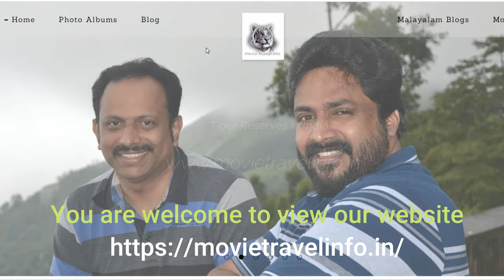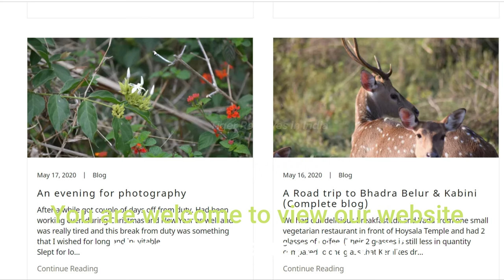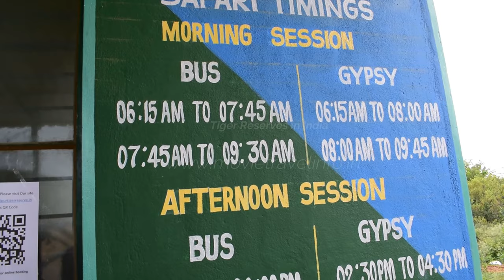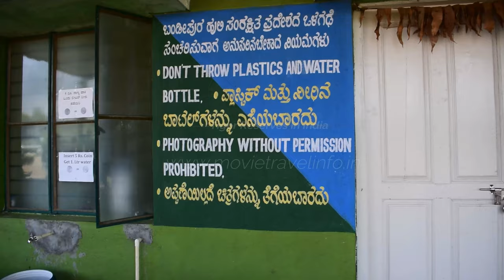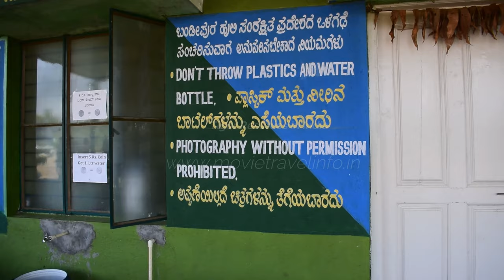Tiger Reserves India Part 3 | Bandipur National Park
From the series of videos about the Tiger Reserves in India, this is our 3rd video after Nagarhole and Periyar Tiger Reserve videos. It contains brief description about Bandipur and related information

1. Silkworm
2. Kamogawa Dreaming
3. Final Fantasy

Like our Facebook pages Movie Travel Info & JUBY KARIKKADEN
Join Facebook Group സഞ്ചാരം

A team of travel enthusiasts who makes regular trips both within and out of country and shares vlogs and blogs on YouTube and Facebook 👣❤️🏁